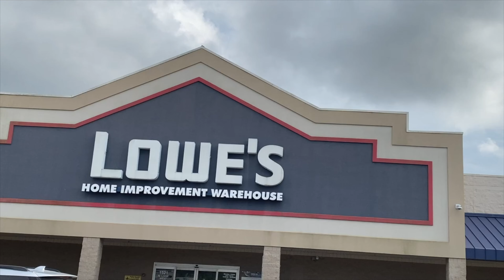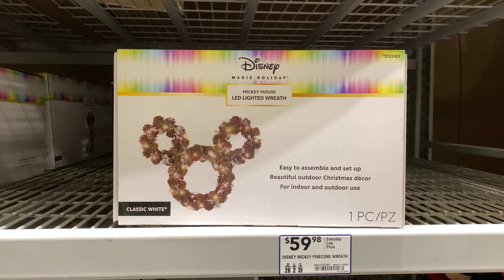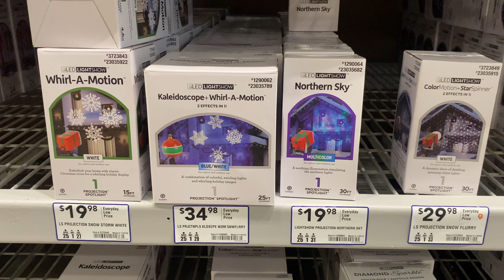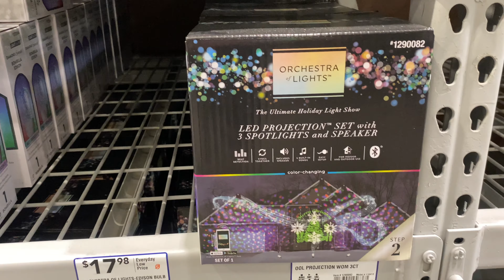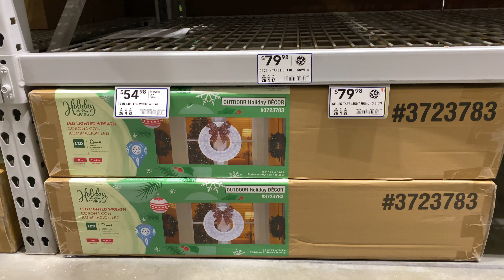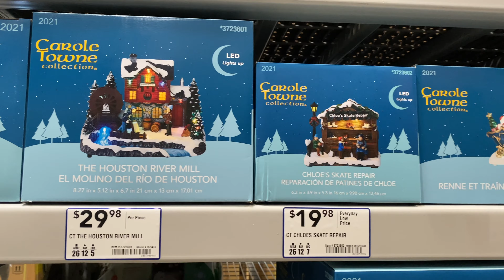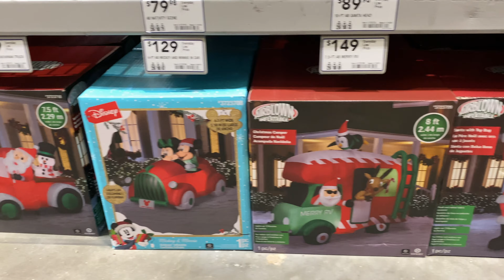LOWES CHRISTMAS DECOR 2021 PREVIEW | Walkthrough | Mickey Mouse Christmas Decorations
Come with me to LOWE’S!  Christmas has begun!